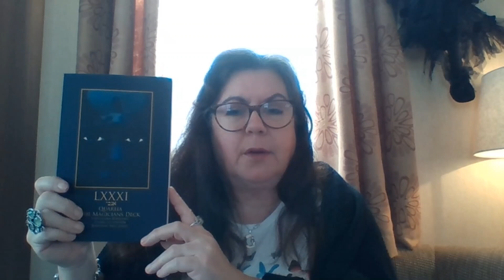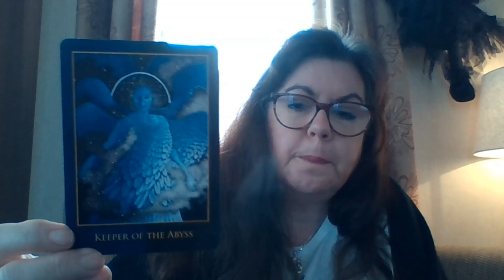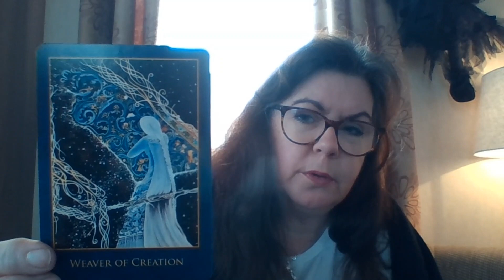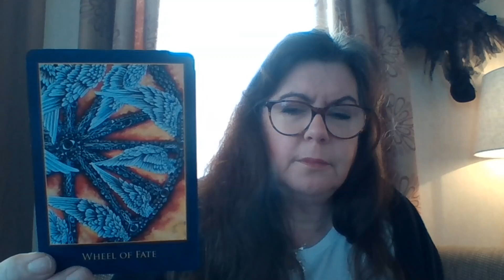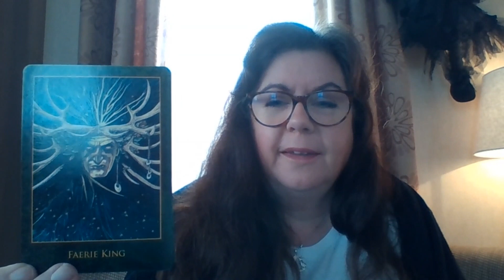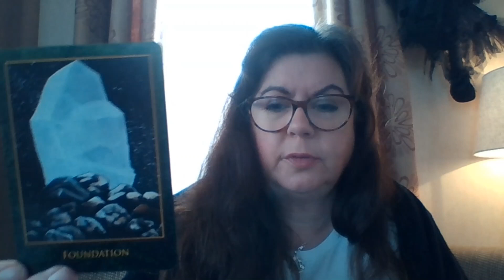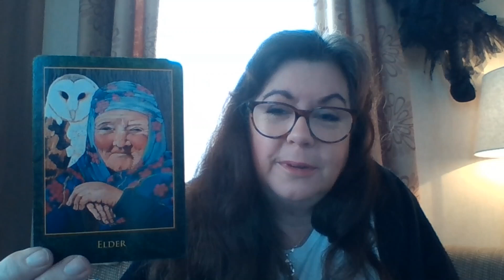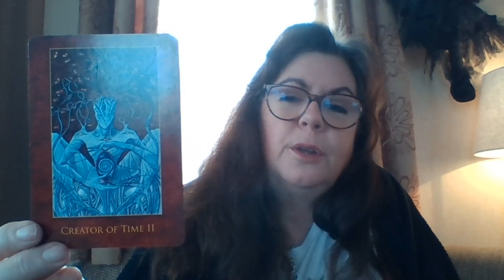LXXXI Quareia The Magicians Tarot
I had to do a quick walk through on this deck, its magical imagery just draws you in and I wanted to share...